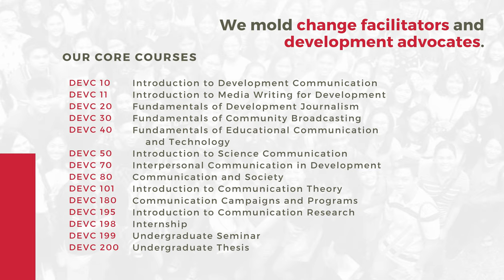Begin Your Devcom Journey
We are the College of Development Communication. Begin your Devcom journey with us. Get to know us better through this AVP: